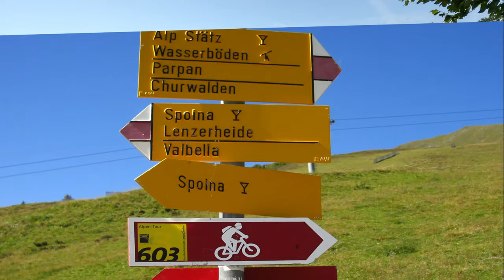Mit dem Rennrad von Ravensburg über den Oberjochpass in die Alpen.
Eine Rennradtour im April 2021 von Ravensburg in das Allgäu und über den Oberjochpass in die Alpen. Dann zurück nach Ravensburg.